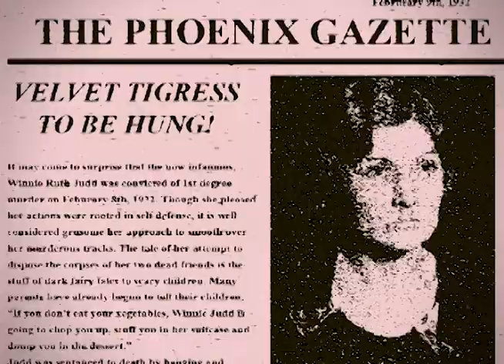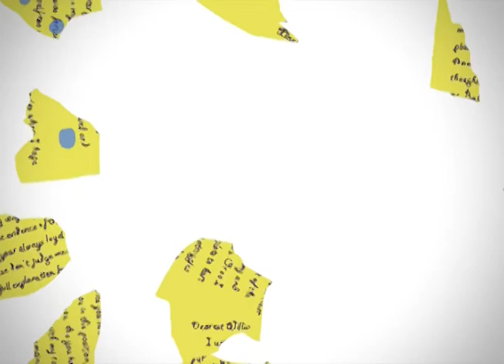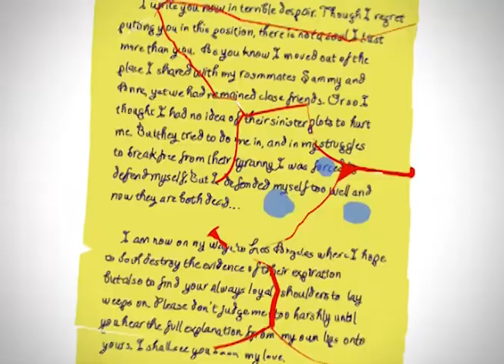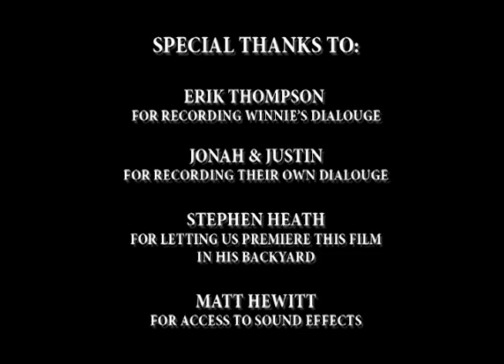Murder Dollhouse- Baggage Claim (reedited) Winnie Ruth Judd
written & animated by Teppei Ando
Starring Kelli Thompson, Jonah Olson, Hallie Fryd and Derek Wood with Justin Greenwood and Meiyen Shipek
Recently Baggage Claim screened at I Hella Love Shorts Fest at The New Parkway.
Prior to the screening I Reedited Baggage Claim because I always felt a little unsatisfied with the editing. I also rearranged John Arana's music a little. Unfortunately I couldn't get this version to burn on the DVD and I didn't have enough time to re-render before sending it out.
Always fun film for me to rewatch anyways